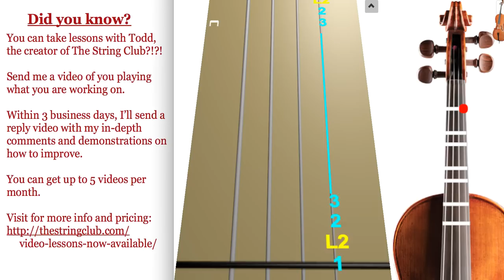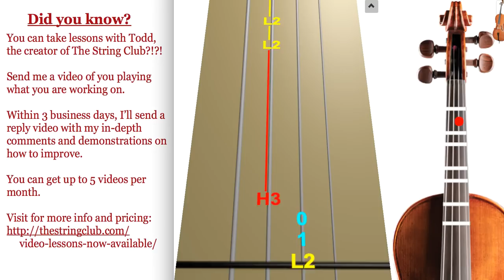Learn Phantom of the Opera Theme on Violin - How to Play Tutorial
Use this video to learn how to play Phantom of the Opera Theme on the violin.